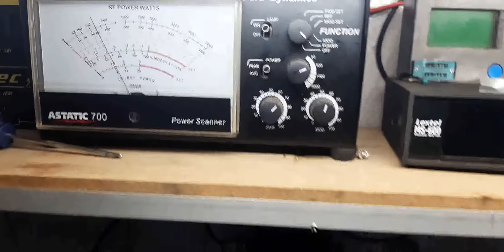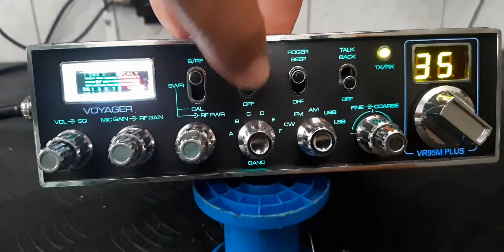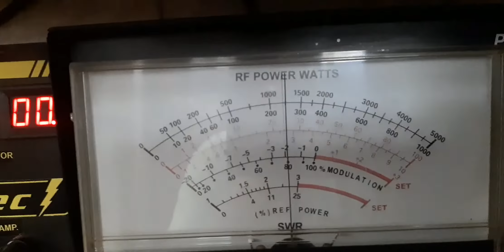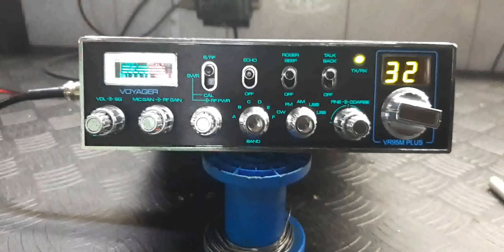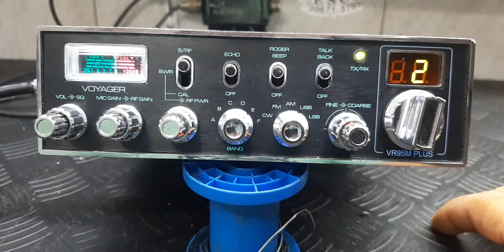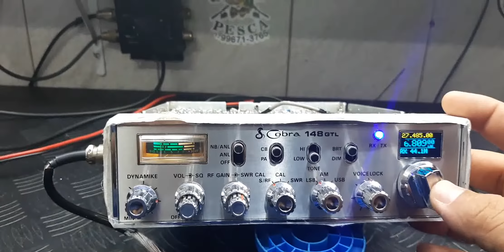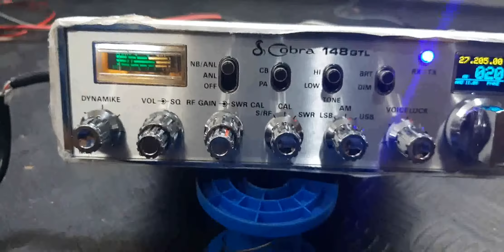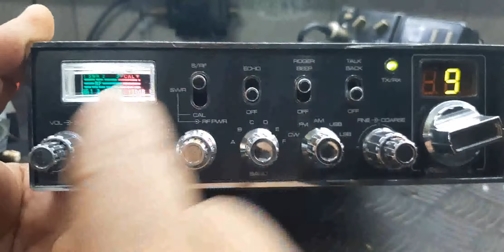VOYAGER VR 95 E COBRA 22 PLUS DO SR GILMAR DE CAJATI SP